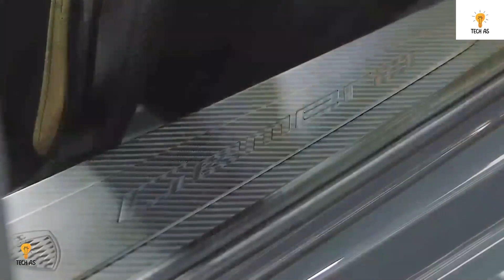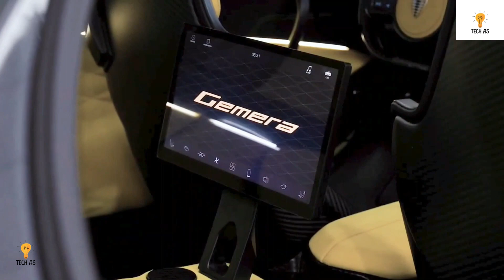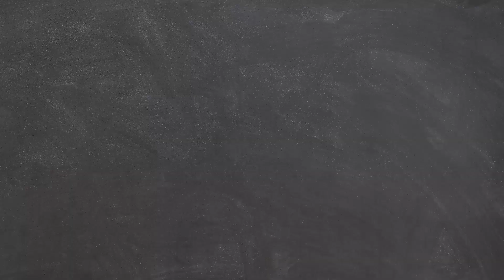World's First 4 Seater Hypercar | Koenigsegg Gemera With 1700 Horsepower | How Koenigsegg Gemera Run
Description ➡
1) The Koenigsegg Gemera is a limited production hybrid hypercar manufactured by the Swedish automotive company, Koenigsegg.
2) The Gemera is the first four-seater car from Koenigsegg and is powered by a hybrid powertrain consisting of a 2.0-liter, three-cylinder engine and three electric motors.
3) The car can generate a total power output of 1,700 horsepower and an impressive torque of 2500 Nm.
4) The Gemera is designed to be a luxurious, high-performance car that is also environmentally conscious, with a focus on sustainable materials and an impressive electric-only range of 31 miles.
5) The exterior of the Gemera is a perfect blend of sportiness and elegance, with sleek lines and curves that give the car a modern and aerodynamic look.
6) The interior of the car is equally impressive, with luxurious and comfortable seating for four, a high-tech infotainment system and premium materials.
7) The Koenigsegg Gemera is a true work of art that combines advanced technology and cutting-edge design to create an extraordinary driving experience.